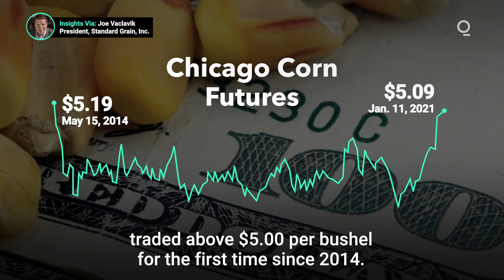Why Are Wheat Prices Surging?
Drought in the U.S. Southern Plains, a smaller-than-expected crop and high export demand is driving up prices for grain. How long will this last? Presented by @cmegroup